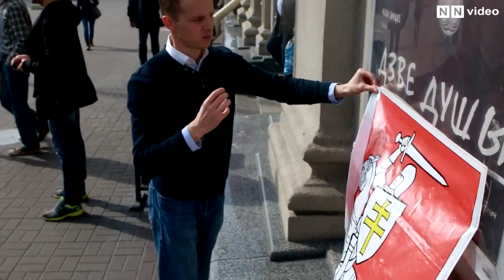Чаму мінчукі абіраюць бел-чырвона-белы сцяг? / Почему минчане выбирают бело-красно-белый флаг